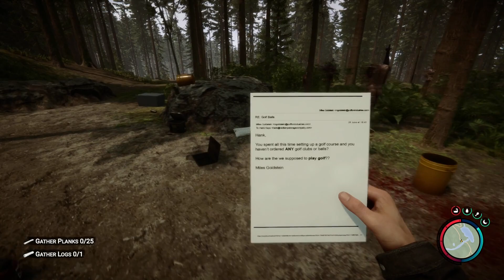THE CAVES ARE SO TERRIFYING!! | Sons of the Forest Ep2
Look at this, I am back, with more Sons of the Forest. Get a load of this. Today, we are focusing on exploring. We visit the lifeboat, go to cave, get attacked, cry a bit, and talk about my third leg. Such fun!